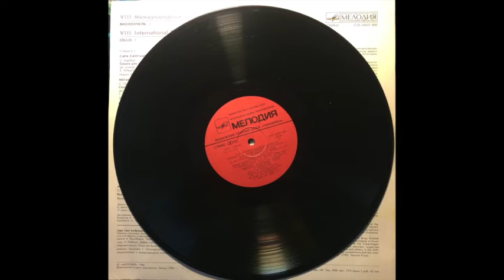Beethoven - Sonata n°3 in A major, Op.69/1. Mario Brunello - Irakly Avaliani. Moscow, live, 1986.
Ludwig Van Beethoven - Sonata n°3 for Cello and Piano in A major, Op.69.
1. Allegro ma non tanto.
Mario Brunello, cello - Irakly Avaliani, piano
VIII International Tchaikovsky Competition, 1986, live.